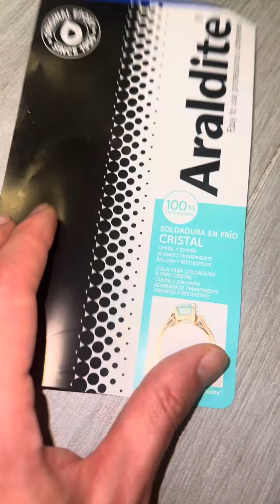Repara tu piso con solo 3 dólares !!!